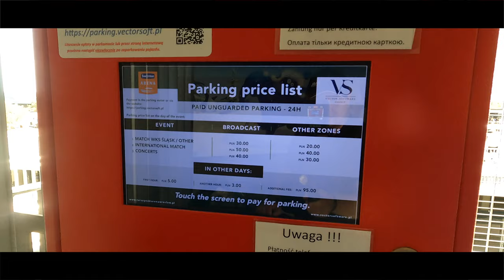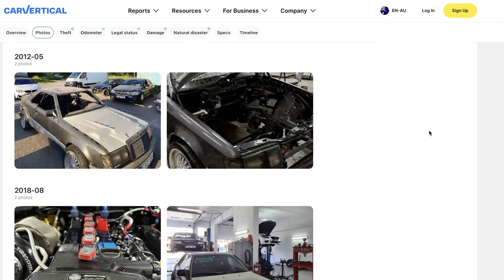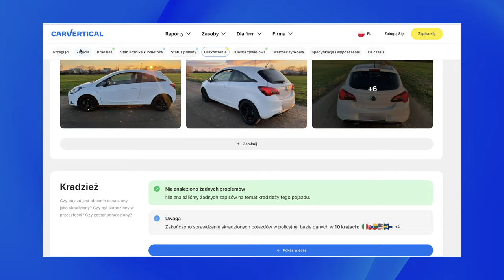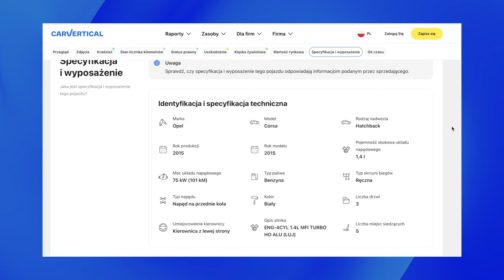Ultrace 2024 | To trzeba zobaczyć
To moja druga wizyta na Ultrace, który w tym roku odbył się w dniach 29-30.06 we Wrocławiu. Na imprezę wybraliśmy się razem z Grześkiem, było gorąco, tłoczno i... fantastycznie! Ferrari, Lamborghini, a może... Saab? Dla każdego coś fajnego.
Zapraszam na relację.